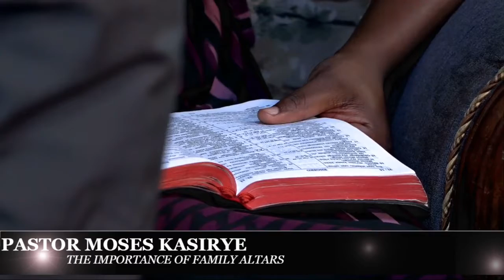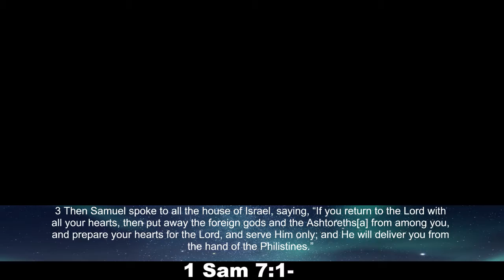IMPORTANCE OF FAMILY ALTARS